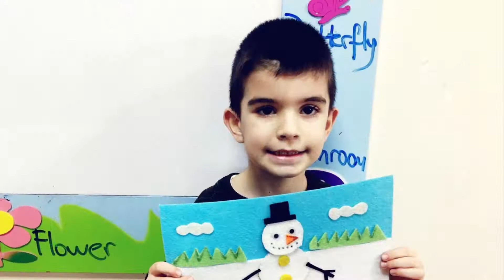MODEL’DE KAR KEYFİ